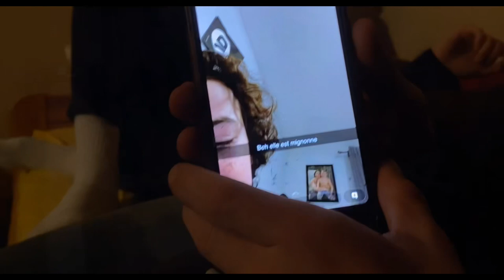VLOG Stage Régional Prépa Championnat de France 🇫🇷 Cyclo-Cross 2023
VLOG au tout premier stage de préparation pour le Championnat de France cyclo-cross 🇫🇷 avec la Team PACA

Merci à Quentin et Sandrine pour l'organisation, merci au comité FFC Sud PACA pour leurs confiance et toute l'équipe pour l'ambiance !

Cadettes : Lise et Maéva
Cadet : Loris et Théo
Junior : Evan et Lohan